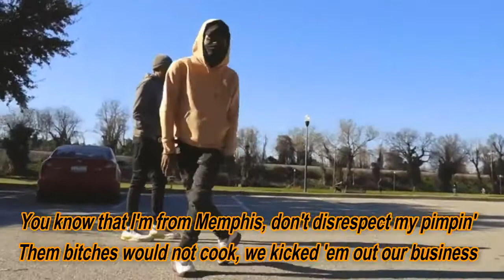BHZ (Lyric Video) - Duke Deuce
BHZ by Duke Deuce

lyrics:

Ayy, ayy
Ride with the motherfuckin' P's in the back
If 12 pull us over, then you know we running track (Yoom)
Five dollar niggas wanna beef, but they whack (Beef, but they whack)
Focused on them M's, so it ain't no looking back (Ain't no lookin' back)
Ride, ride with the motherfuckin' P's in the back (Ride)
Ride with the motherfuckin' P's in the back (P's in the back)
If 12 pull us over, then you know we running track (You know we runnin')
Slanging 'bows and ridin' clean, what the fuck a nigga mean?
Everyone got somethin' to say when you the one that got the scene
All this money floating around, boy, why you gotta hate for?
Get up in my way, that chopper tear you a new a-hole
You know that I'm from Memphis, don't disrespect my pimpin'
Them bitches would not cook, we kicked 'em out our business
Triple M the business, bitch, we lions, I ain't lying
Bitches wanna set up, so stop trying, you dying
That's on God, I'm goin' hard, bitch, that work in my genes
Yeah, they thought that we was actin', so we made 'em split the scene
I was brought around that mackin', so I rock with a lean
Get to spraying at your head like some fucking oil sheen
Fuck all you haters, I gotta get at you later
My phone calls all 'bout the paper, now we neighbors with the mayor
Please excuse me for the smell, smelling like a whole bale
We finessed him out his mail, pussy nigga, hold the L
VVS's killed the lights, you can dream about the price
Think about takin' somethin' tonight, lil' bitch, stop playin' with your life
AR pistol on me, you can tell 'cause I ain't walking right
Duke Deuce, them too many guns
Nah, lil' bitch, we don't walk this light
Hey, man, say, man, this a Triple M takeover, man
You know we finna give the game a whole new motherfuckin' makeover
Get with it or get ran the fuck over (Move, bitch, move, bitch)
(Move, fuck out the way)
(Bitch, move)
BHZ, BHZ, BHZ (What the fuck?)
You can get from 'round here if my niggas don't know ya
Got niggas who want rank, they some motherfuckin' foot soldiers
My nigga, this our year, yeah, we takin' this shit over
You try to stop our ball, we can crash like some boulders
Hey, we out here playin' for keeps
Hope that boy don't think shit sweet
Come through drippin' like a leak
Say the wrong thing, get beat to sleep, uh
Plenty G's, plenty keys, we know plenty fiends
Pop a bean, hit your scene, now we can't go to sleep
Gang banging, fuckin' bitches, teachin' snitches with some stitches
Yes, I'm ridin' right or wrong, we ain't sparin' you little bitches
Knew some niggas fuckin' features, get some head behind the bleachers
Trippin' off my city people, rappers scared to do a feature, lil' bitch (BHZ)
You try to stop our ball, we can crash like some boulders (What the fuck?)
Duke Deuce goin' hard and I got these niggas scared
I'm from Blackhaven, boy, them niggas bustin' heads
Say you're next up, pussy nigga, go to bed
This bitch just tryna fuck, but I'm tryna burn her head
Bitch, I'm from the dead, you heard what I said
Chopper rrah-rrah, turn his ass to some shreds
Shout out hardcore bone magic, yeah, they red
And bitch, we GD crazy, and you heard what I said